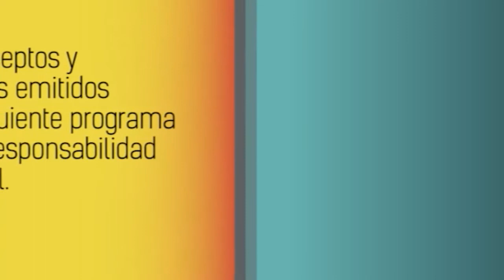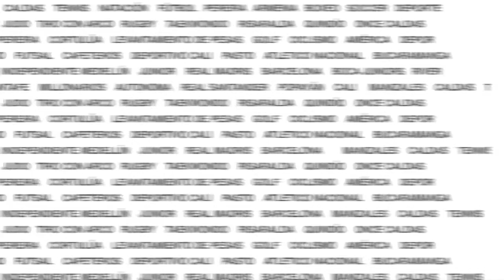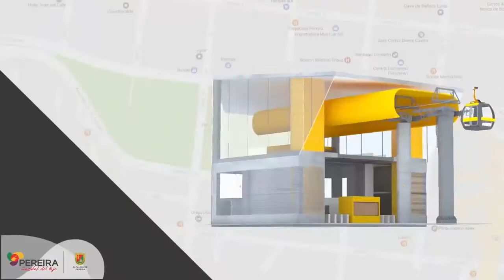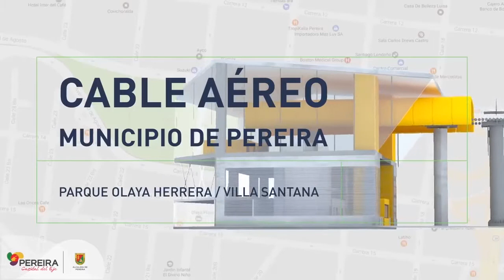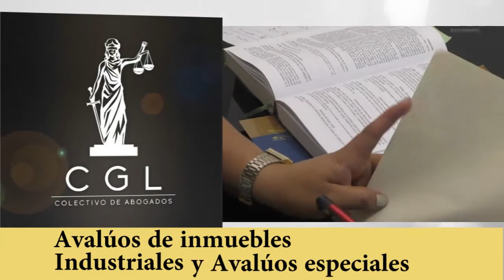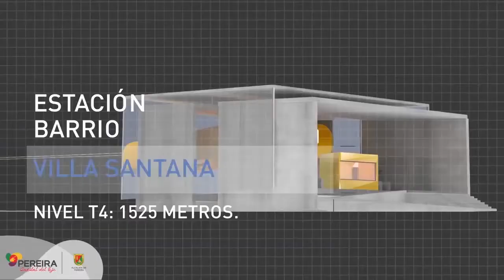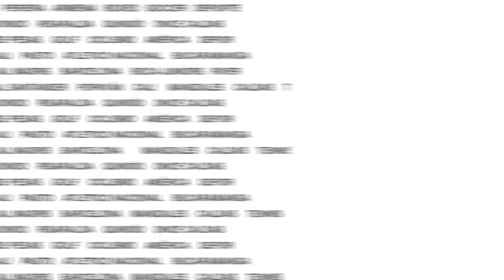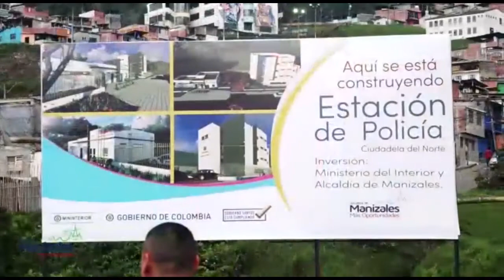LOS CAPOS SALVARON AL PEREIRA ANTE VALLEDUPAR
En DE GIRA, Raúl Quijano y Alejandro "el chino" Diaz analizan el triunfo del Deportivo Pereira ante Valledupar F.C. en el Hernán Ramírez Villegas.